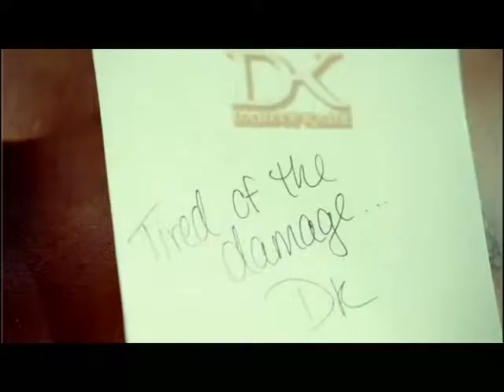Damaged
Damaged by Danity Kane